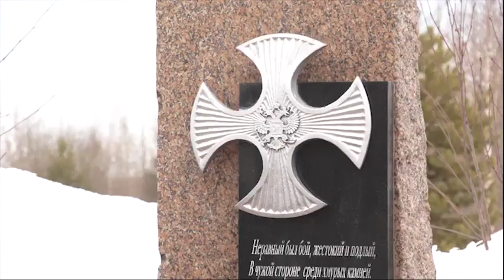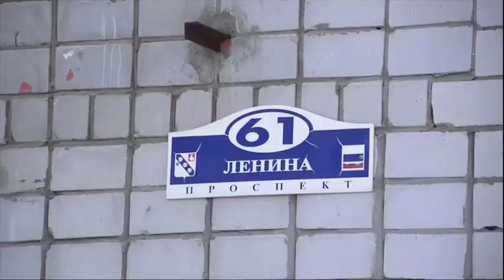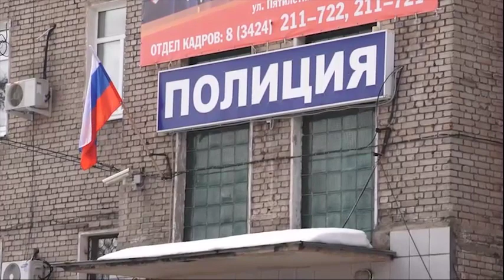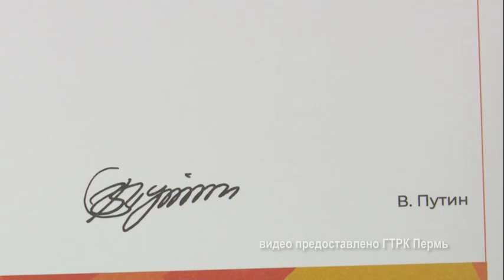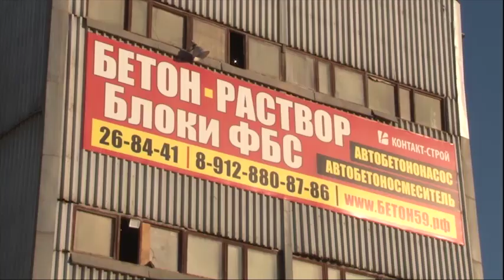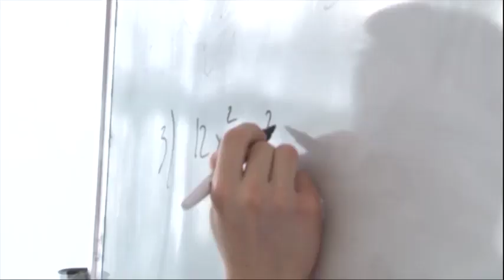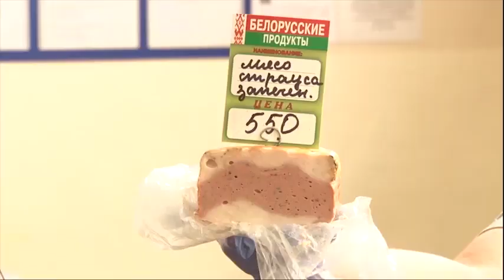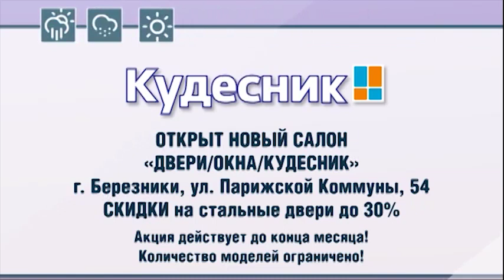2191 выпуск Новости ТНТ Березники 29 март 2021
Хладнокровный убийца
-  Зверь с оружием. В районе дома №61 на пр. Ленина объявился живодер, который расстреливает бездомных собак.
Они хотели жить...
- Мы помним! Ровно 21 год назад в селении Жани Ведено в засаду попала колонна Пермского ОМОНа. Домой в Березники не вернулись домой 23 бойца.
Христианское просвещение
- Вера в наших сердцах. В кинотеатре Мелодия впервые пройдет показ документального православного фильма.